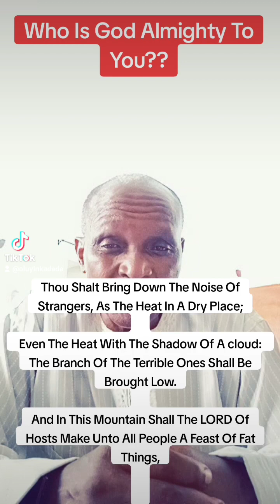Who is God Almighty To You??